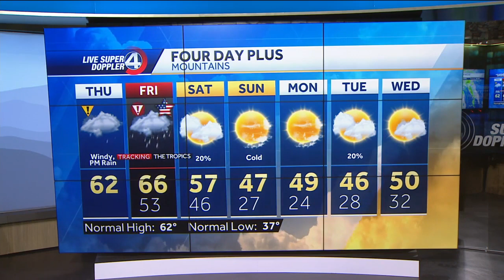Videocast: Rain Is Here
Impacts from Nicole